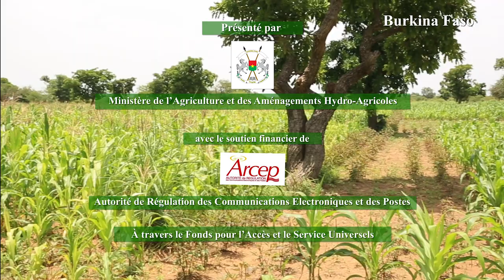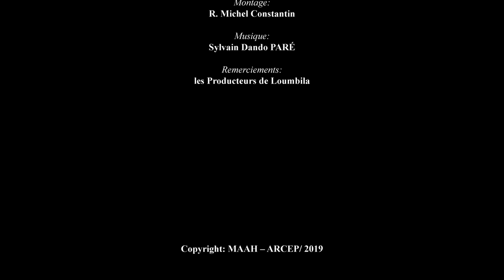13 Lutte contre la chenille légionnaire (Gourmatché)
Le Burkina Faso est un pays essentiellement agricole. En effet, ce secteur mobilise près de 86% de la population active et contribue à près de 31% au Produit intérieur brut.  Cette agriculture, essentiellement basée sur la production céréalière est tributaire des conditions climatiques défavorables qui limitent considérablement les efforts des producteurs, menaçant ainsi les objectifs de sécurité alimentaire. A cela, viennent s’ajouter les contraintes phytosanitaires marquées par la pression récurrente des déprédateurs des cultures dont la chenille légionnaire d’automne (Spodoptera frugiperda) qui causent chaque année d’énormes dégâts sur la production. En effet, depuis 2016, on note une invasion sans précédent de la chenille légionnaire d’automne dans toutes les régions avec en moyenne plus de 100 000 ha infestés chaque année. Les pertes occasionnées par ce ravageur peuvent atteindre 80 à 100% de la production. Cette chenille s’attaque de préférence au maïs, mais peut se nourrir de plus de 80 espèces de cultures. La chenille légionnaire d’automne est une véritable menace pour la production agricole et pour la sécurité alimentaire et nutritionnelle au Burkina Faso.
Au vu de sa dangerosité pour l’agriculture nationale, la lutte contre la chenille légionnaire d’automne nécessite l’engagement de tous. Pour ce faire, une surveillance accrue et l’alerte précoce s’imposent comme un impératif.